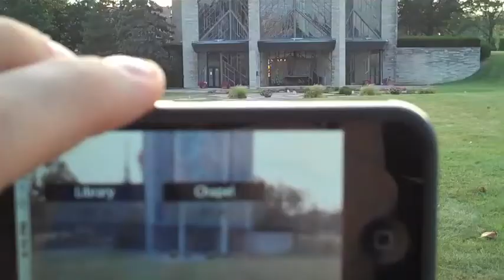New Project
A look at the augmented reality features which are present in the new CampusMagnet application available from 9magnets.com. For more information on how you can bring this technology to your campus,